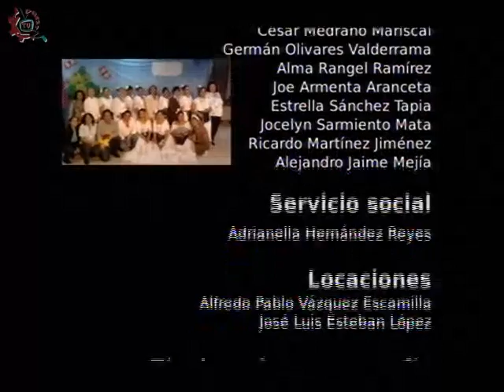20150224-CE141/Cuentos con Ángel/ Programa del mes de FEBRERO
Cuentos con Ángel.  Los Valores : La confianza.  Conduce: Ángel del Pilar. Fecha de emisión: 24 de Febrero de 2015. Este y otros programas los puedes ver Producciones con fines educativos para secundarias técnicas en el Distrito Federal, México.